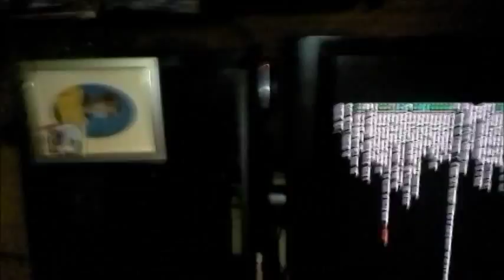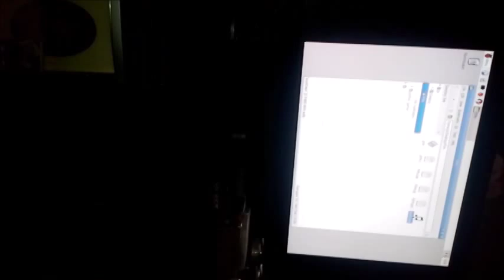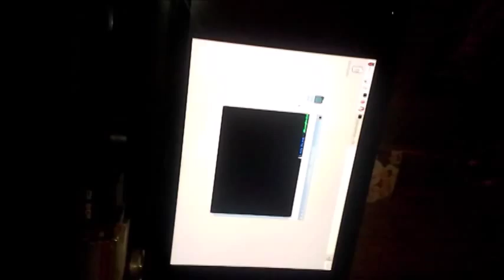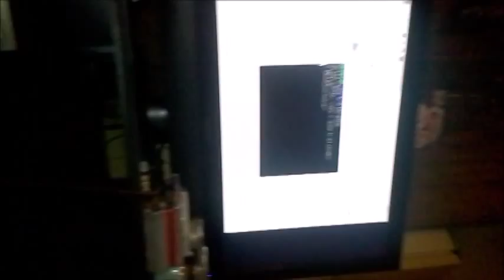rasberry pi Radio jammer tut !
commands
sudo python
import PiFm
PiFm.play_sound("nameofsound.wav")